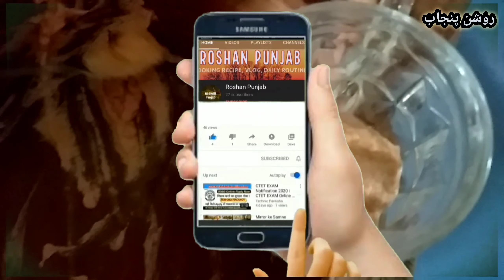Beauty tips | Remove face pimples and grow your face | Hommade Beauty hacks | Roshan Punjab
home remedy for skin
assalamu alaikum aaj main aapko bataungi chehre ki rangat nikharne aur chehre ko khubsurat banane ka gharelu aur azmoda totka
ismein aapko sirf char chijon ki jarurat hai
kheda
DHI
rogun Iraq aur aloevera
in ingredients se aap aap gel banakar chehre per raat ko sone se pahle lagaen aur aadhe ghante bad chehre ko dho le do din main aap Fark mehsus karegi
My Name Is Anum Rasheed, I Am Great This Channel ''Roshan Punjab"
Specially For You Because I Am Here To Share With You Very Very Tasty  Pakistani | Indian And international Recipes With All Useful Tips And Tricks, daily routine v log , and I will share Punjabi Traditional and Village Life.
My Cooking Recipes To Help Pakistani And Indian People Who's like Pakistani & Indian food, Vegetarian & Non Vegetarian. I Upload New Recipes Videos On My Channel Daily And Weekly Basis.